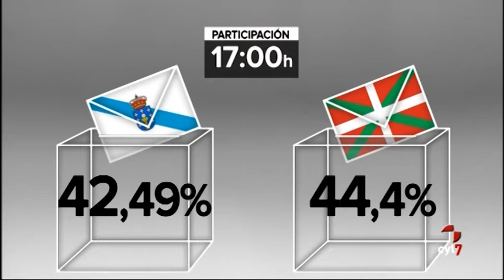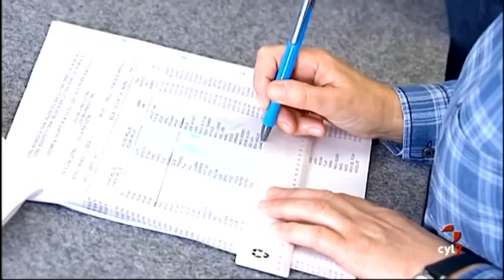Avance Noticias Castilla y León (25/09/2016)